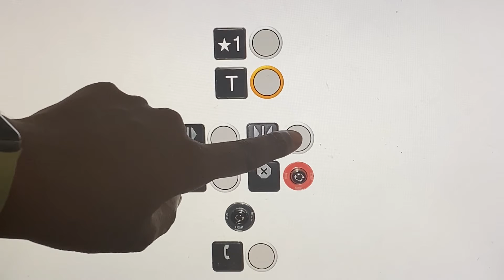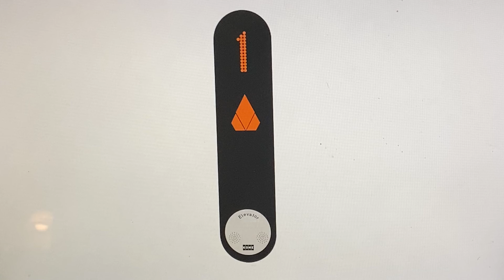Animated: KONE KSS 370 Hydraulic Elevator @ Cars&Elevators930 Towers - Downtown Elevationville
This is the tunnel elevator